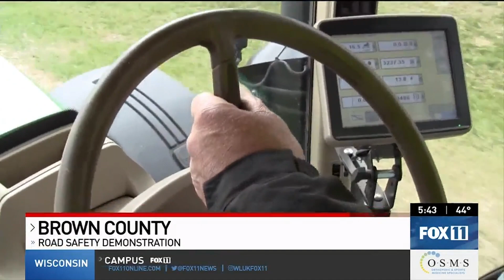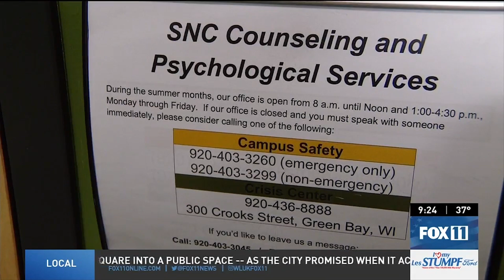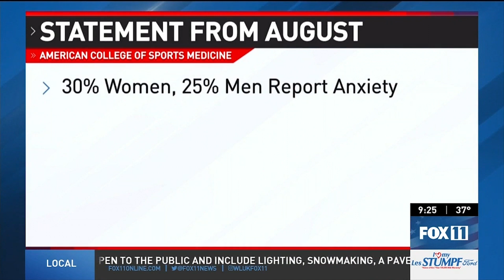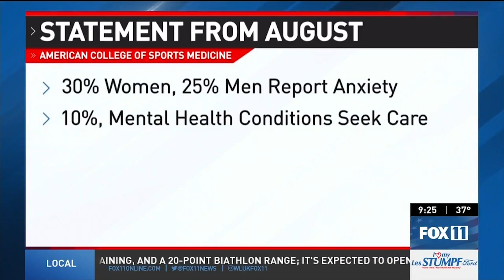Vehicle crashes into police motorcycle; Raw video of Sgt. Sean Hamill's crash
Police have released shocking video of a crash that could have caused major injuries to an officer.

The dash cam video was released Tuesday, one week after the crash. Police say Sgt. Sean Hamill was standing next to his motorcycle entering information into a computer during a traffic stop. The video shows an SUV crashing into the motorcycle, grazing the officer, then driving off.

The officer sustained minor injuries.

The vehicle's driver was eventually caught and is being charged with hit and run causing injury, inattentive driving and operating without a valid license.

Police are reminding drivers to focus on the road now that warmer weather is bringing motorcycles, bicycles and pedestrians onto roads and crosswalks.

Plus, Safety stressed during rural road demonstration in Brown County, and Pressure can lead to mental health issues in collegiate athletes

00:00 Vehicle crashes into police motorcycle; Raw video of Sgt. Sean Hamill's crash
01:18 Safety stressed during rural road demonstration in Brown County
03:20 Pressure can lead to mental health issues in collegiate athletes